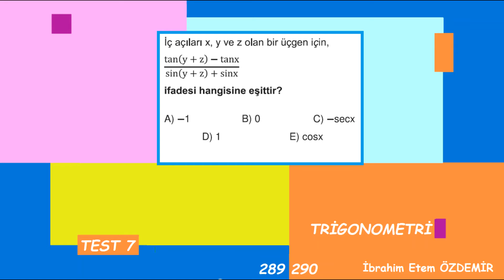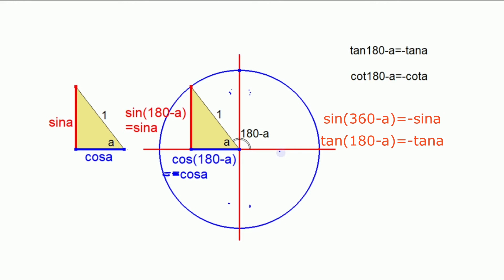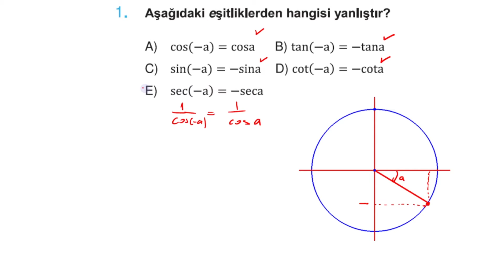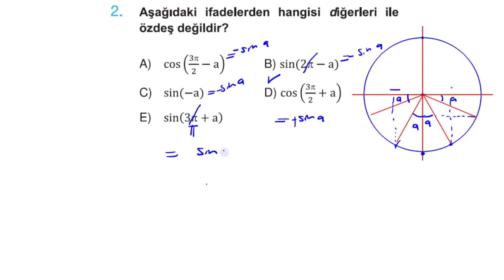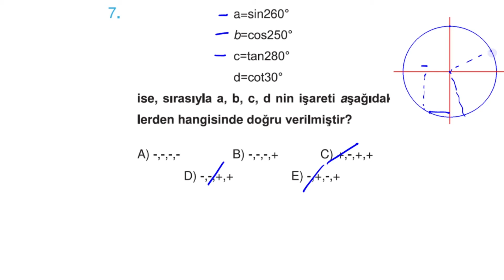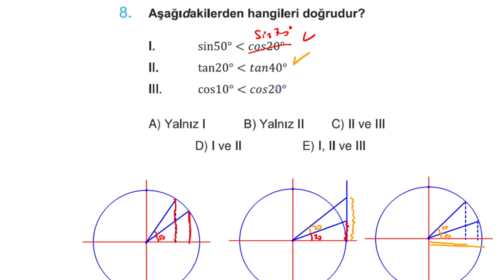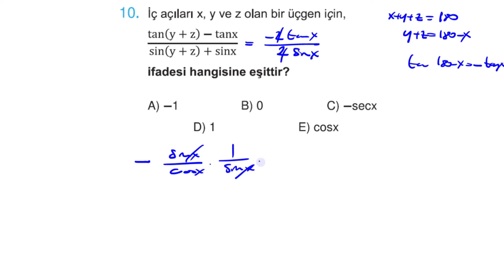SAYFA 289 290 I TRİGONOMETRİ-7 I TRİGONOMETRİK ORANLARDA DÖNÜŞÜM